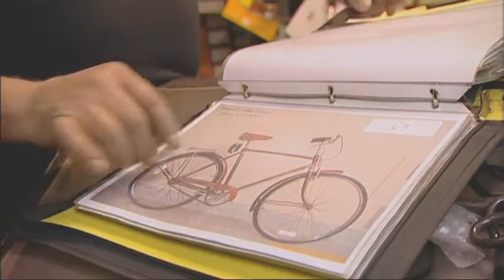Exploring New York (part 1) - Rough Guide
Rough Guide is in New York and the exploring begins!